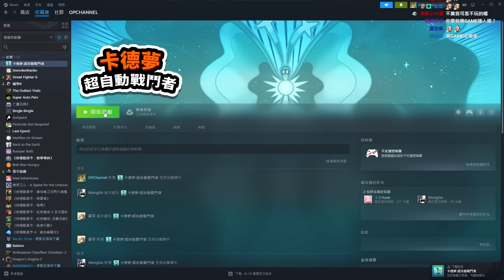【老皮】卡德夢超自動戰鬥者 Kādomon: Hyper Auto Battlers #0327